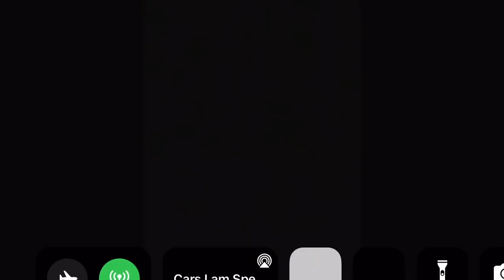I am speed